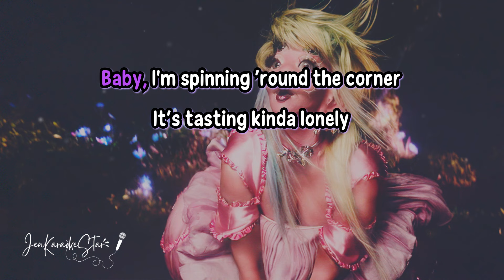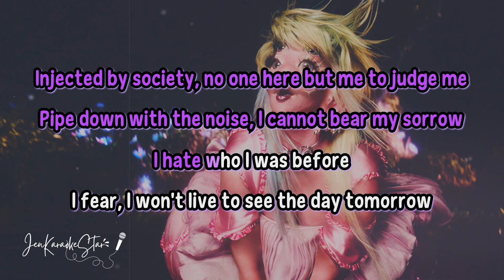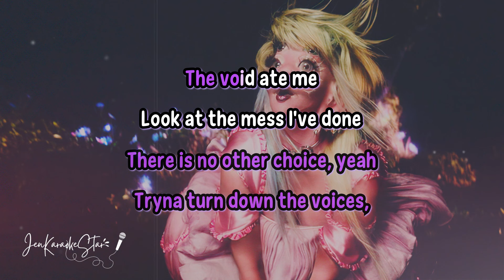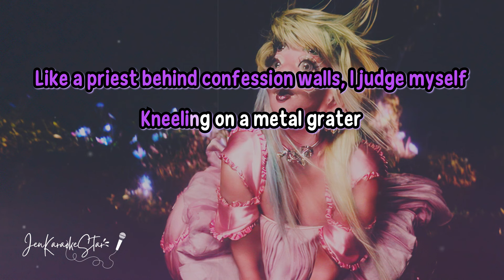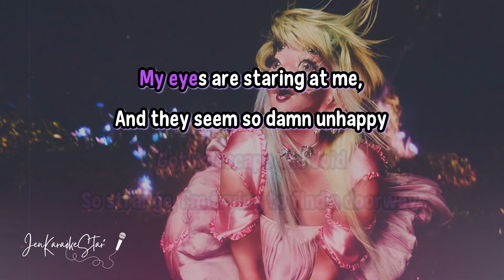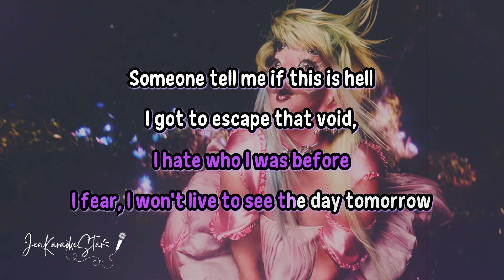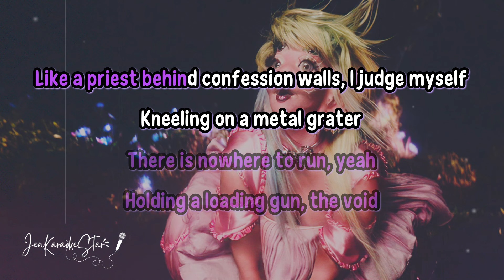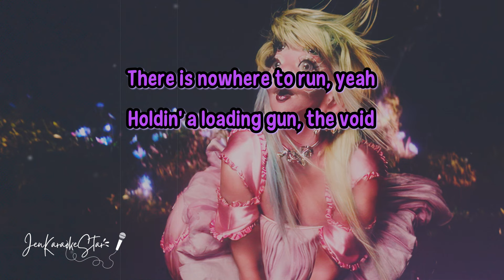Melanie Martinez - VOID Karaoke / Instrumental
🎶Lyrics:
In the void, in the void, in the void, in the void

Baby
I’m spinning round the corner
It’s tasting kinda lonely
And my mind wants to control me
Ah-Ah-Ah-Empty
There’s rotten things left in me
Injected by society
No one here but me to judge me

Pipe down with the noise, I cannot bear my sorrow
I hate who I was before
I fear I won’t live to see the day tomorrow,
someone tell me if this is hell

I Got to escape that void,
There is no other choice, yea
Tryna turn down the voices, The void ate me,
Look at the mess I’ve done
There is nowhere to run, yea
Holding a loading gun, the void

Like a priest behind confession walls, I judge myself
Kneeling on a metal grater
Bloody like a body that has died and it’s myself
Tangled in my own intestines
I Got to escape that void, There is no other choice, yeah

Got to escape the void
So strange, I’m trying to find a doorway
My eyes are staring at me,
and they seem so damn unhappy
C-C-C-Collect my fickle insecurities,
and turn them into beauty
Alchemize the dark within me-eee

Pipe down with the noise,
I cannot bear my sorrow

There is no other choice, yeah
There is nowhere to run, yeah

Like a priest behind confession walls
I judge myself